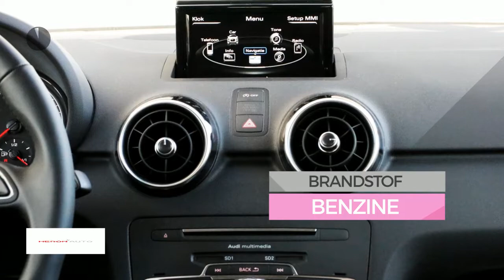Audi A1 1.0 TFSI 95pk S tronic Adrenalin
Gem. verbruik: 4,0 l/100km
Verbruik stad: 5,0 l/100km
Verbruik snelweg: 3,0 l/100km
Emissie: 103,0 g/km
Energielabel: B

Merk: Audi
Model: A1
Type: 1.0 TFSI 95pk S tronic Adrenalin
Bouwjaar: 2018
Vermogen: 95 kW
Cilinderinhoud: 999 cc
Aantal cilinders: 3
Brandstof: benzine
Uitstootklasse: euro 6
Transmissie: automatisch
Gewicht (leeg): 1.065 kg
Max trekgewicht: 1.000 kg
Carrosserievorm: hatchback (5 drs)
Kleur: zwart

Accessoires:
* 12 Volt aansluiting, in de middenconsole
* 32 GB SDHC-kaartlezer
* Aansteker en asbak in de middenconsole
* Achterbankleuning, neerklapbaar
* Achterlichten uitgevoerd in LED-technologie
* Airconditioning, handbediend
* Audi music interface
* Audi soundsystem
* Automatische snelheidsregeling
* Bandenreparatieset
* Bandenspanningcontrolesysteem
* Buitenspiegels, verwarmbaar
* Dagrijverlichting, halogeen
* De-activeringsschakelaar bijrijdersairbag
* Dorpels in carrosseriekleur
* Driezits achterbank
* Dynamisch onderstel
* Fabrieksgarantie
* Interieurverlichting
* Licht- en regensensor icm volautomatische airconditioning
* Lichtpakket 2
* Metallic/ pareleffect-lak
* Middenarmsteun voorin
* Middenconsole met twee bekerhouders en opbergvak
* MMI radio
* Privacy glass
* Start-/stop systeem
* Stuurwiel, in hoogte en lengte verstelbaar
* Telefoonvoorbereiding basis
* Ventilatierooster omlijsting hoogglans zwart
* Verchroomde uitlaatsierstukken
* Warmtewerend glas
* Wielbouten, diefstalbeveiligd
* Energielabel B
Omschrijving:
a1actieVoor meer informatie over een nieuwe Audi kunt u contact opnemen met Mark Weterings of Jeroen Muis. Voor een nieuwe Volkswagen met Frans du Maine, Albert Bos of Niels Ott. Voor een nieuwe Škoda met Maarten Hoekenga. Voor een nieuwe Seat met Jerome Groot. Voor bedrijfswagens met Gerard de Boer (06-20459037).

Aanbieder: